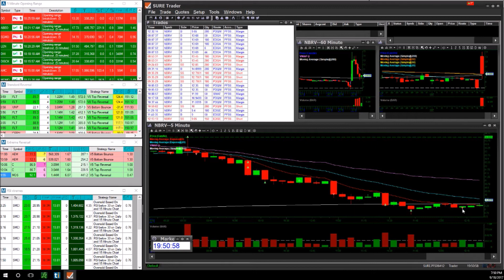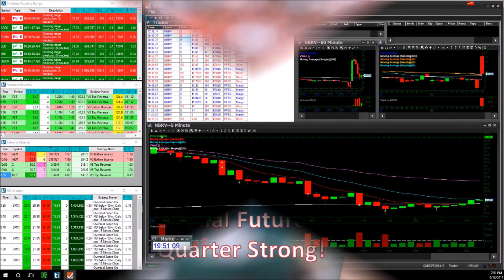Daily Trade Recap 9/18/2017 $NBRV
Daily recap of the trades taken in my Suretrader account